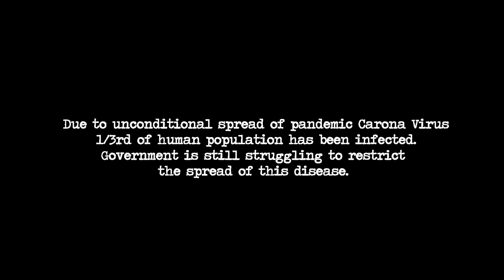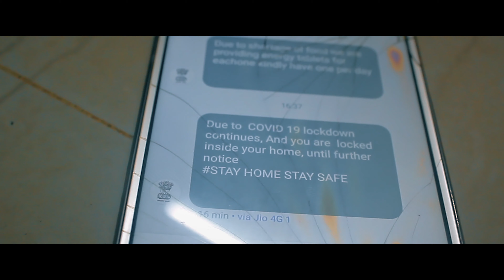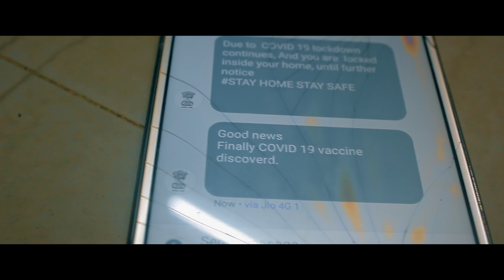COVID 25 - A Psychological Thriller | Award winning Short Film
"A film shot by two jobless idiots during quarantine time using noisy camera(without any stabilization, script work,budget)begun to take shots in a single room".
It's our first imaginary short film that we tried to portray the situations about COVID-19: If we do not follow social-distancing, wearing face mask & maintain hygienic lifestyle properly,then we may face this kind of situation in future.Kindly follow the rules & regulations given by the government.
Hope you guys admire this psychological thriller and support us.